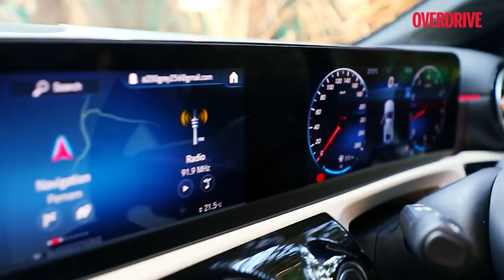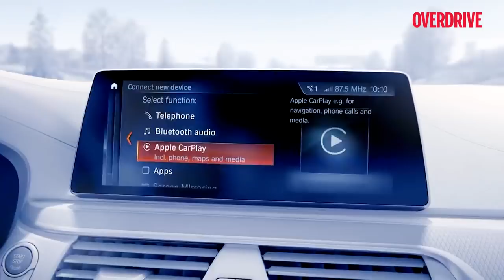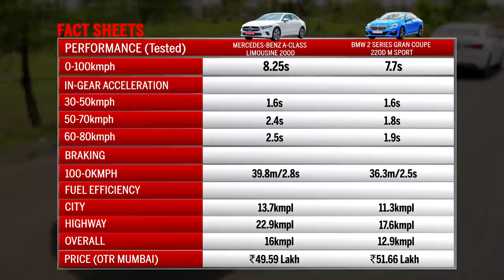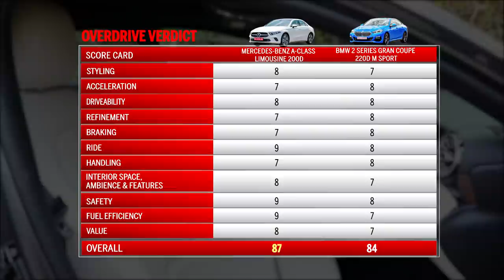Mercedes-Benz A-Class vs BMW 2 Series diesel comparison test review | OVERDRIVE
In our minds, the best reason to pick an entry-level sedan over a similarly priced SUV from the Germans, or the Swedes in this case, would be the novelty of owning one in the first place! But they also bring better driving manners to the table, at least as a rule they do. And with the Mercedes-Benz A-Class Limousine and BMW 2 Series Gran Coupe in India now, it begs the question — which one gets you your money’s worth? Watch our comparison review for the answer.

0:00 Introduction
0:23 Exterior Design Comparison
1:59 Interior Design Comparison
2:49 Rear Seat Space Comparison
4:21 Features & Safety Comparison
4:50 Engine Performance
7:00 Gearbox
9:00 Performance Figures
9:30 Ride Quality
12:43 Steering
13:35 Warranty & Service Package
13:57 Conclusion